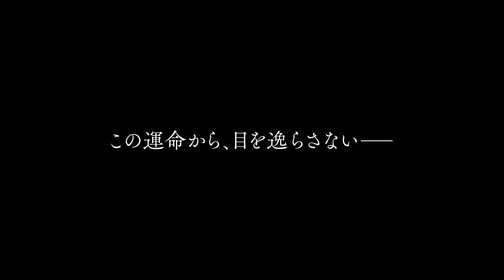『ドライブ・マイ・カー インターナショナル版』予告編 ビデックスJPで配信中！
『ドライブ・マイ・カー　インターナショナル版』はビデックスJPで配信中！

■あらすじ
舞台俳優であり演出家の家福（かふく）は、愛する妻の音（おと）と満ち足りた日々を送っていた。しかし、音は秘密を残して突然この世からいなくなってしまう。2年後、広島での演劇祭に愛車で向かった家福は、ある過去を抱える寡黙な専属ドライバーのみさきと出会う。悲しみと“打ち明けられることのなかった秘密”に苛まれてきた家福は、みさきと過ごすなかであることに気づかされていく――。

(C)2021『ドライブ・マイ・カー』製作委員会